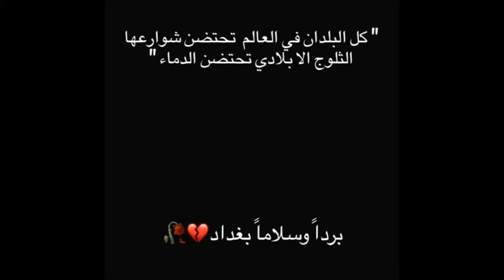الله يرجم شهداء العراق 💔💔😭😭😭